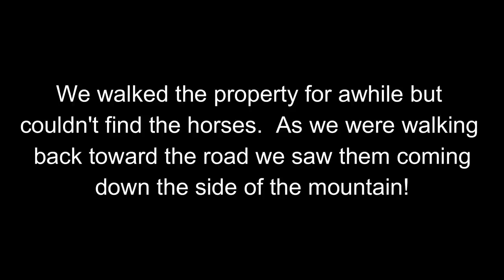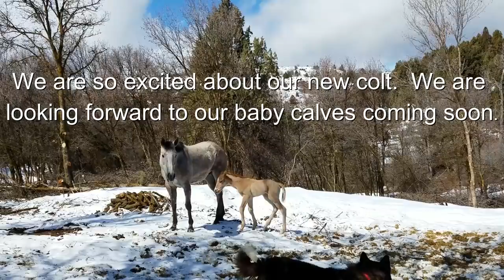Baby Horse Born in a Snow Storm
Our baby colt was born!  He is a cutie!